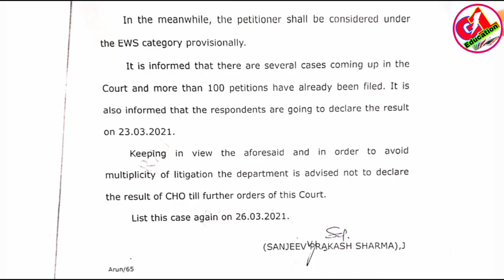cho result/ये कारण है परिणाम को रोकने के पीछे/इसलिए Cho result में इतनी देरी हो रही है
cho result/ये कारण है परिणाम को रोकने के पीछे/आखिर Cho result में इतनी देरी क्यू

▶️ऐसे ही महत्वपूर्ण विषयों के बारे में पढने के लिए नीचे Link पर Click करें👇👇👇

▶cho result/अब आगे क्या होगा/अब NHM क्या जवाब होगा/क्या भर्ती पर भी Stay लग सकता है जानिये सम्पूर्ण जानकारी👇👇